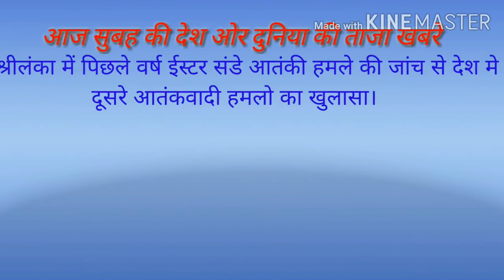The News Headlines |20 april 2020